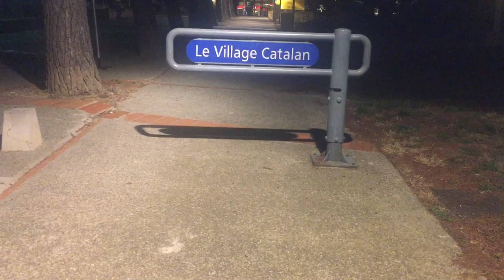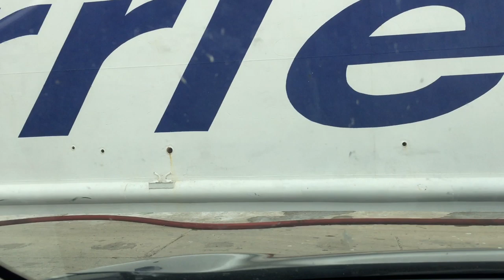Vlog de Alicante à Oran EMBARQUEMENT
👊MERCI bcp pour ton j'aime.